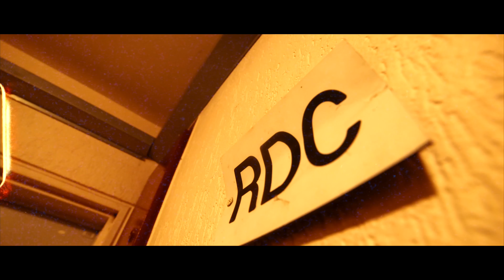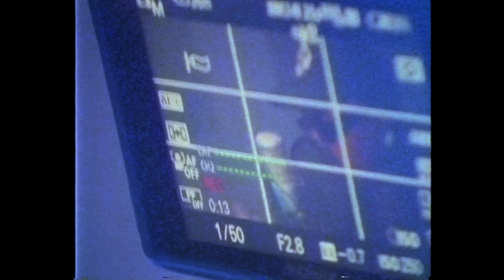Bouss - Personnel (Clip officiel)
Nouveau morceau Personnel
Bientôt disponible sur toutes les plateformes :